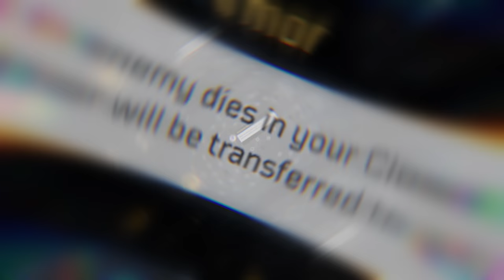OUTRIDERS (PS5, PS4, PC, XBOne, XSX) Así es su COOPERATIVO y la nueva clase TECNOMANTE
Outriders, el nuevo juego de acción de People Can Fly, acaba de presentar nuevos detalles, como su modo cooperativo y la nueva clase, el tecnomante. Se pondrá a la venta estas navidades en PS5, PS4, PC, Xbox One y Xbox Series X. Para más información